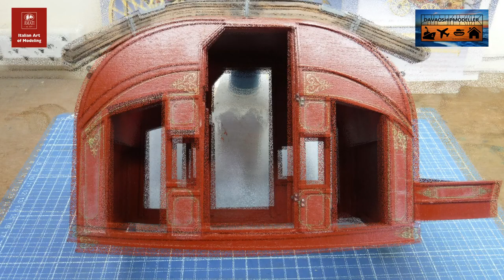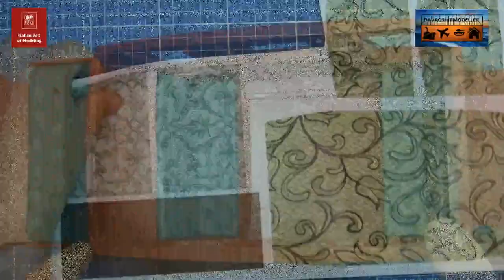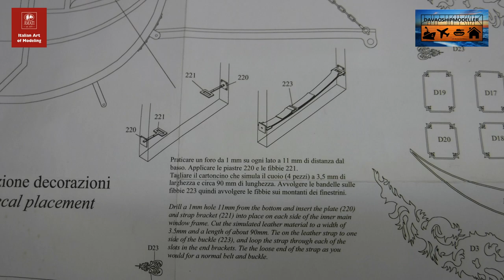Amati Stage Coach Part 6